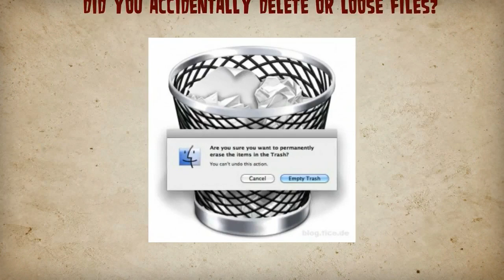Non Mounting Mac or Windows Hard Drive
Emergency Hard Drive Recovery and File Recovery
Do you have a corrupt hard drive or one that no longer mounts? Did you accidentally delete files on your Mac or PC? Are other file recovery utilities failing to recover your data? Prosoft's Data Rescue is the best hard drive and file recovery software. Data Rescue works even when your hard drive fails to mount or boot. Data Rescue is the most-awarded, most-used hard drive recovery software. Data Rescue is even used by data recovery specialists, forensic recovery teams and IT groups worldwide.